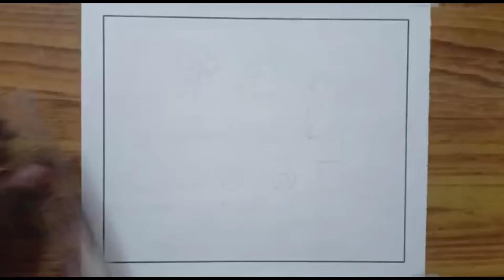Flower Pot Drawing / Simple Flower Pot Drawing / Flower Vase Drawing / Flower Pot Drawing Easy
Art By Amit Kumar

I hope you like videos